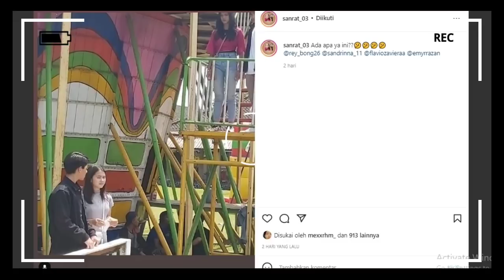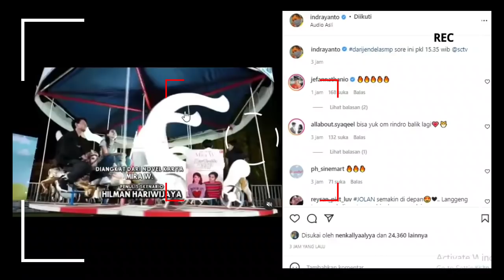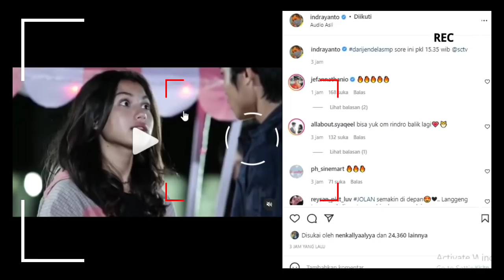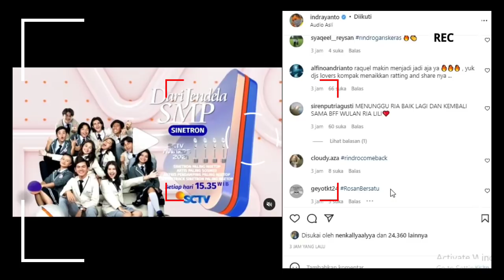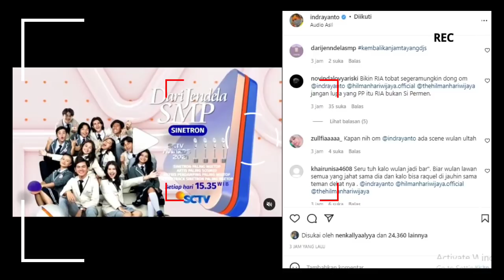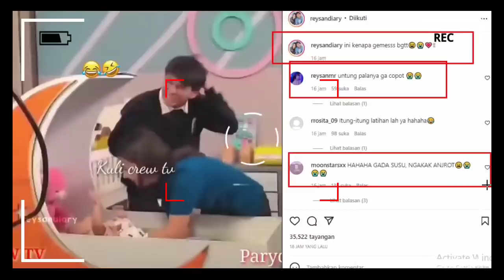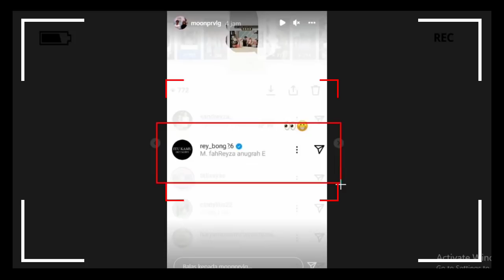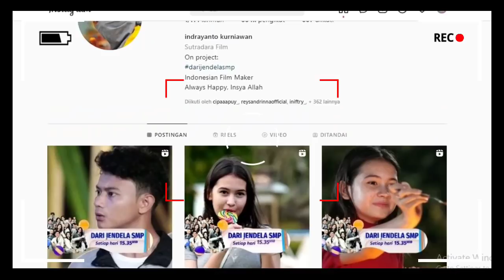Gawattt!!! Sandrinna Dapat ancaman Serius Ini? Terkait Sabotase Manajemen? Tante Wanti Segera Lapor!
__SEKIAN & TERIMAKASIH___